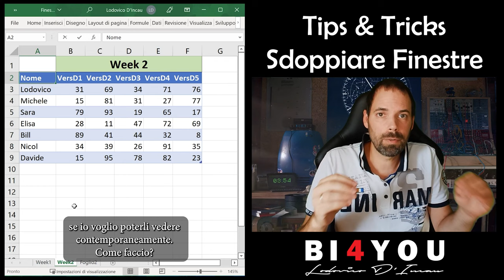Tips&Tricks - Excel Sdoppiare Finestre